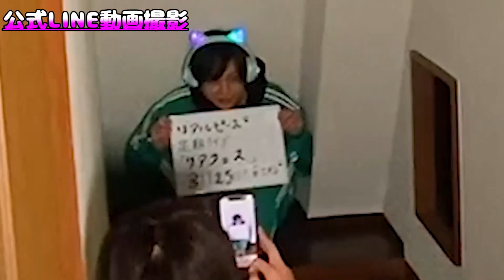【リアピの１週間！】２月２８〜３月６日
今週も楽しかったぁ

企画で勝ったらレベルが上がる！
今のレベルは、
レベル
かずぅ　　Lv.１５
こーた　　Lv.１５
かちょー　Lv.２４
なお　　　Lv.１３
こぺ　　　Lv.１２

・イベント情報
・サブスク
・グッズ
・メンバー情報など、
全てHPへ

ワンマンライブが
クラブチッタ川崎で、
4月28日にあります！
必ず来てねっ！！！